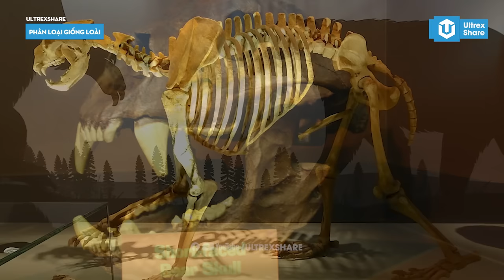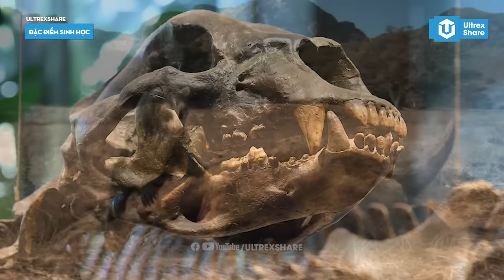ARCTODUS – GẤU MẶT NGẮN “TO XÁC” NHẤT từng tồn tại ? | SINH VẬT THỜI TIỀN SỬ S5 | ULTREXSHARE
Arctodus không phải là cái tên quá nổi tiếng và chắn hẳn một số các bạn đang xem video này cũng chưa từng nghe qua. Nhưng thật ra loài gấu này xuất hiện khá nhiều trên các phương tiện truyền thống những năm về trước với cái tên thân thuộc hơn, đó là “gấu mặt ngắn”. Đây là loài vật mà ở thời tiền sử, đã khiến tổ tiên của chúng ta phải nằm chung số phận tương tự như nhiều loài đồng vật cỡ trung bình và nhỏ khác, đều là con mồi cho những kẻ săn mồi của kẻ khát máu này. Nhưng tiếc thay, vào thời điểm hiện tại, những hậu duệ ít ỏi còn xót lại của chúng lại đang được bảo bởi chính con người, những sinh vật mà ngày trước bị chúng săn sùng. Chào mừng các bạn quay lại với series Sinh Vật Thời Tiền Sử với số nói về Arctodus – Gã gấu mặt ngắn “to xác” nhất từng tồn tại trên trái đất.

🔥ỦNG HỘ TEAM MÌNH:
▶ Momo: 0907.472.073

Giọng đọc: Hoài Ninh
Biên tập nội dung: Thành Huy
Chỉnh sửa video: Thành Huy